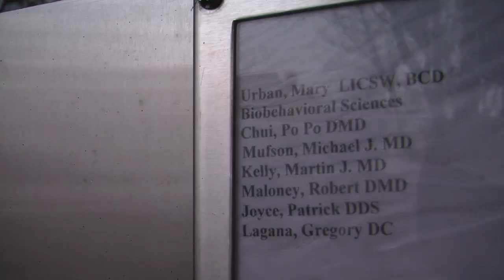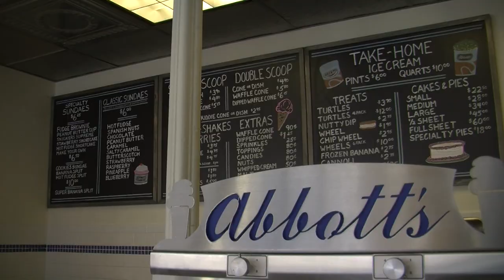Small Businesses and the Snow